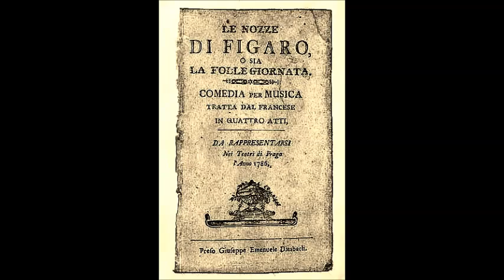Mozart Se vuol ballare Каватина Фігаро Євген Кривдюк 3 курс ЛНМА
Ф-но - Галина Радченко